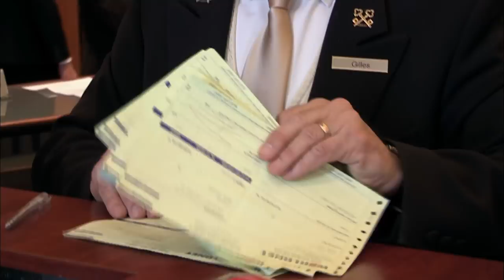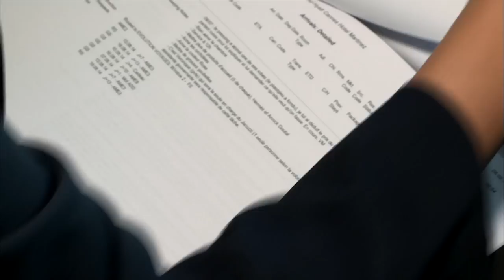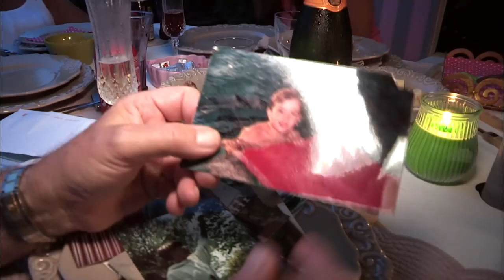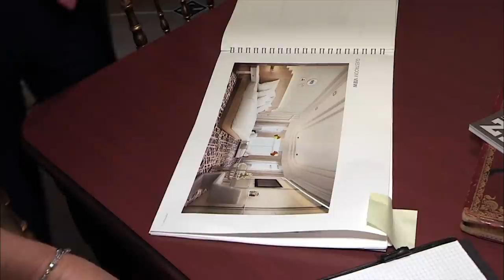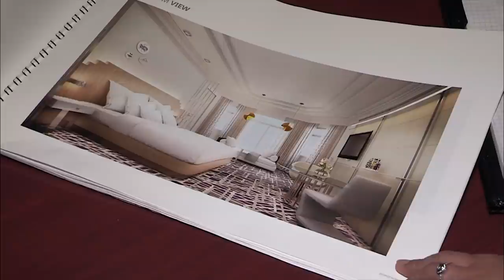Un an au Martinez : dans les coulisses d'un palace mythique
Le Martinez, palace historique à Cannes sur la Côte d’Azur. Nous allons vous faire vivre les coulisses de cet hôtel de luxe pendant un an.